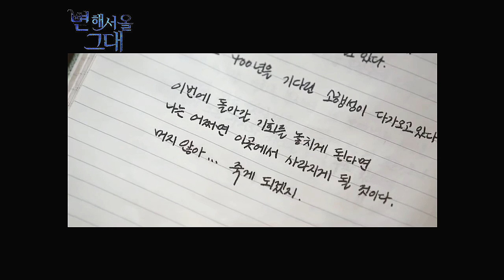[김수현X서현진] 도민준과 한세계가 '변해서 올 그대' 에서 만난다면? | 상플